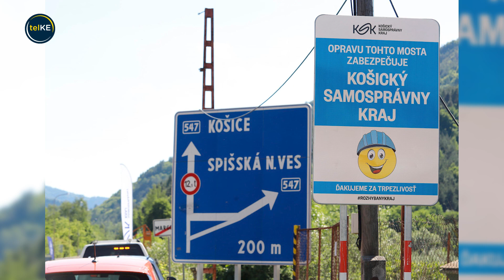Most v Margecanoch sa dočkal rekonštrukcie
Košický samosprávny kraj pokračuje v opravách mostov. Ďalším na zozname je most, cez ktorý prechádza vyše 5 tisíc vozidiel denne a predstavuje spojnicu medzi Hnileckou dolinou s krajským mestom. Viac ako 50 ročný most je teraz vo veľmi zlom stavebno-technickom stave. Rekonštrukcia mosta pri obci Margecany patrí medzi najvýznamnejšie rekonštrukcie realizované župou v tomto roku. Bezpečný prejazd po moste je v pláne najneskôr vo februári 2023.